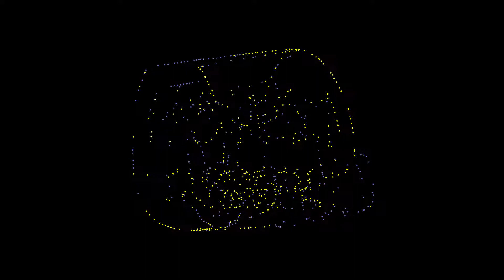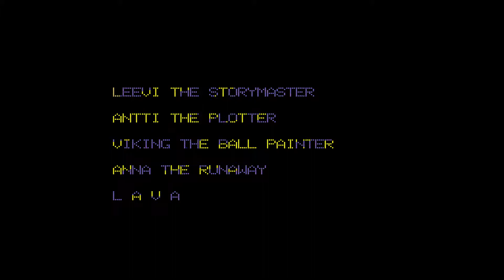Perspectives by Lava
Placed 8th in the Beginner Demo compo of Graffathon 2018